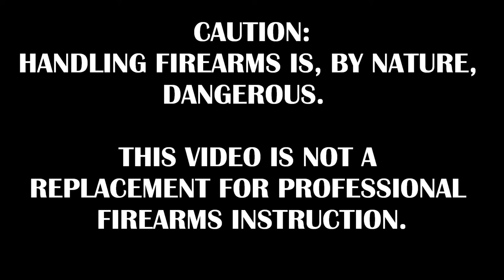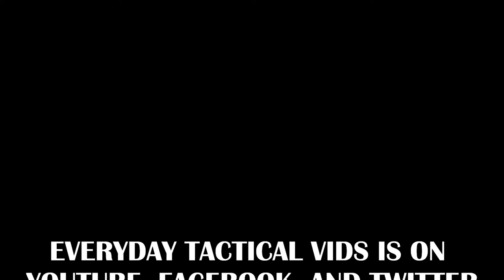Shotgun Training - Combat Reloads, Speed Reloads, and Problem Solving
Shotgun Training up in New Hampshire.  In this short video you'll see my buddy Nathan with his Remington 870 build-project and me (Tim) shooting my 870 Magpul shotgun.  We are just working on getting shells into the gun and then engaging targets.  We're not professionals, but we are working to improve all the time.

BUDGET-FRIENDLY ITEMS I RECOMMEND:
1. The Mora Craftline Basic 5 11
2. Mylar Blankets
3. UCO Stormproof Matches
4. Light My Fire Fire Steel 2.0
5. Stanley Stainless Steel Cook Set

SOLID SURVIVAL KNIVES:
1. ESEE 6
2. Ontario Knife Company Rat 7
3. Benchmade Bushcrafter
4. TOPS Kukri
5. Mora Garberg

1.CRKT Squid
2. Benchmade Griptilian
3. Spyderco Tenacious
4. Ontario Knife Company Rat 2
5. CRKT Fossil

1. Streamlight Microstream
2. Olight S1R Baton 2
3. Thrunite T1
4. Thrunite TC15
5. Fenix PD35 TAC

1. Bahco Laplander Saw
2. Corona Folding Saw
3. Mechanix Gloves
4. Large Firesteel
5. Pocket Bellows

SOLID BAGS
1. Vertx EDC Commuter Sling Bag
2. Maxpedition Valence Tech Sling
3. Vanquest Mobius
4. Vanquest Envoy 13 Bag
5. Helikon-Tex Bail Out Bag

2. 10 Lies About Survival